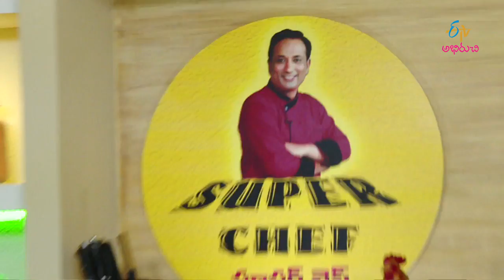Dondakaya Guthi Masala | Super Chef | 24th November 2016 | Full Episode | ETV Abhiruchi